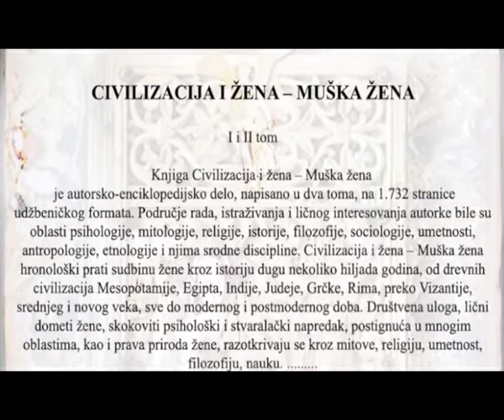CIVILIZACIJA I ZENA - Muska zena, I i II tom video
CIVLIZACIJA I ZENA - Muska zena video by Zdenka Knezevic i A. Sladjana Milosevic
Knjiga Civilizacija i žena -- Muška žena je autorsko-enciklopedijsko delo Aleksandre Slađane Milošević, napisano u dva toma, na 1.726 stranica udžbeničkog formata. Područje rada, istraživanja i ličnog interesovanja autorke bile su oblasti psihologije, mitologije, religije, istorije, filozofije, sociologije, umetnosti, antropologije, etnologije i njima srodne discipline. Civilizacija i žena -- Muška žena hronološki prati sudbinu žene kroz istoriju dugu nekoliko hiljada godina, od drevnih civilizacija Mesopotamije, Egipta, Indije, Judeje, Grčke, Rima, preko Vizantije, srednjeg i novog veka, sve do modernog i postmodernog doba. Društvena uloga, lični dometi žene, skokoviti psihološki i stvaralački napredak, postignuća u mnogim oblastima, kao i prava priroda žene, razotkrivaju se kroz mitove, religiju, umetnost, filozofiju, nauku.
     Civilizacija i žena -- Muška žena prati odnos prema ženskom principu, od nastanka mitološke i religijske svesti do pojave psihološki i socijalno integrisane žene novog vremena. Autorka sagledava i iznosi svedočanstva o učešću žena ne samo u civilizacijskim periodima već i transkulturalno, prateći njihov uticaj na razvoj ljudskih zajednica različitih struktura i porekla.

     Civilization and a Woman -- Manly Woman by author Alexandra Sladjana Milosevic represents a combination of author's authentic and encyclopedic literary work, written on 1732 pages, vol. I & II in textbook format. Author's research and personal interests were the fields of psychology, mythology, religion, history, philosophy, sociology, art, anthropology, and ethnology, as well as other similar scientific disciplines. Civilization and a Woman -- Manly Woman chronologically portrays woman's fate through the several thousand years long history, beginning with the ancient civilizations of Mesopotamia, Egypt, Judea, Greece, Rome, and Byzantium, through the Middle and New Ages, to the Modern and the Postmodern Period. The author unveils women's social role, personal achievements, exponential psychological and creative advancement and the woman's true nature, through myths, religion, art, philosophy and science.
     Civilization and a Woman -- Manly Woman considers and analyses relations to the female principle, from the creation of mythological and religious thought, to the emergence of psychologically and socially integrated woman of the modern era. Author presents an outlook and provides evidence of women's part taking, not only in civilization periods, but also trans-culturally, following the women's influence over the development of societies of different structures and heritage.